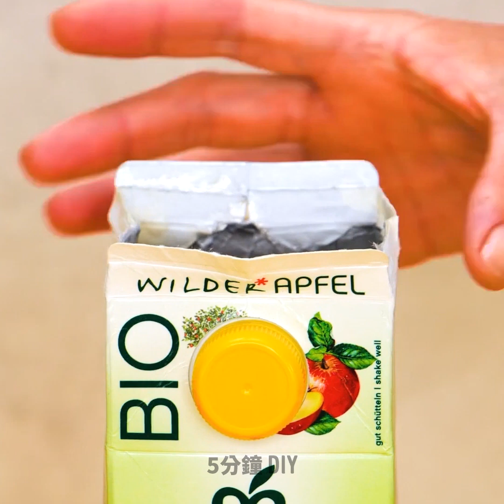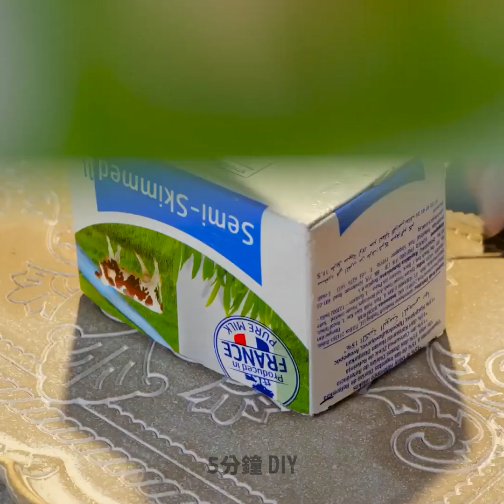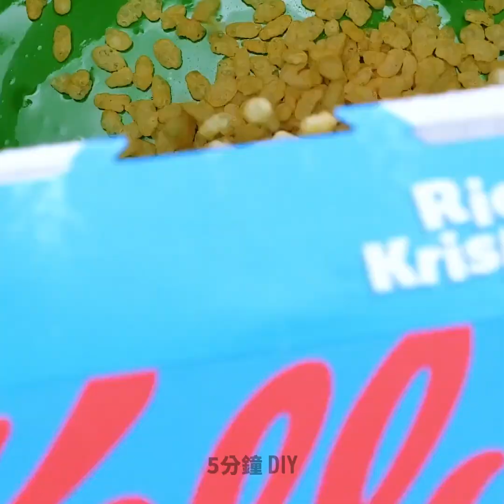您想嘗試的奇妙美食創意